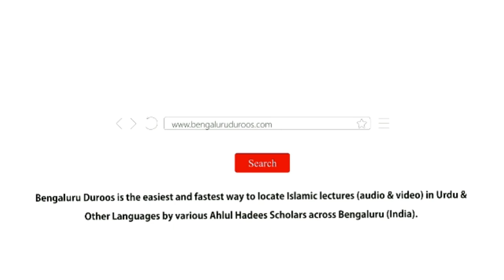Raah e Najaat | Shaykh Zafar ul Hasan Madani